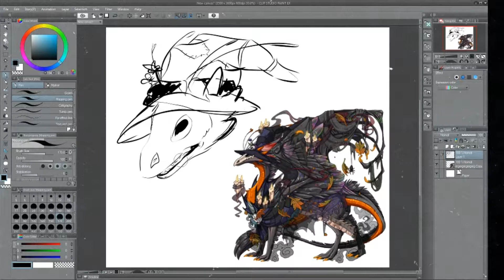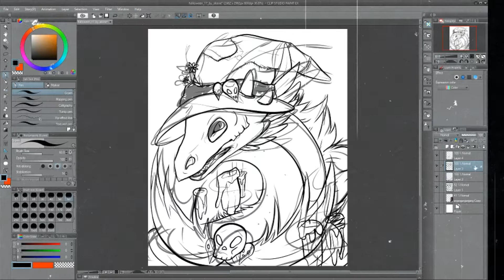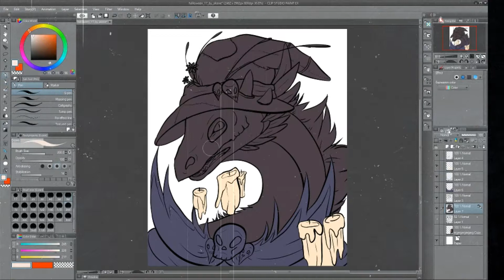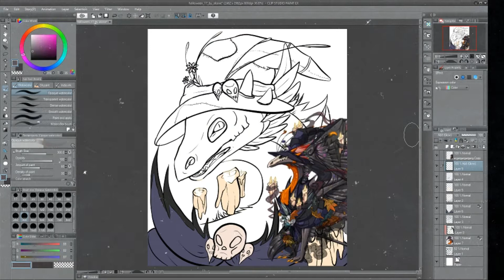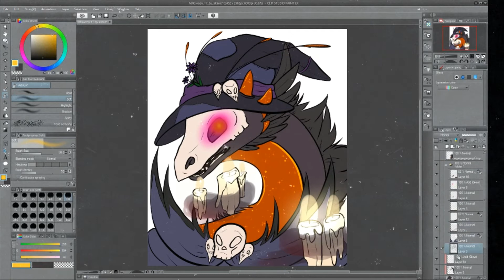Clip Studio Paint | Speedpaint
Not my best, though It sure helped me get over the small artblock I had... I hope.

Happy Halloween!